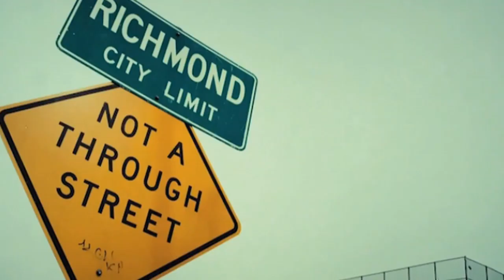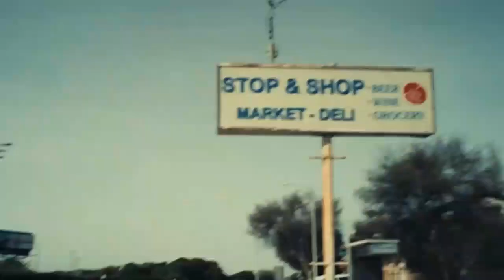Adrian Marcel vs IAMSU feat 2 Chainz, Sage the Gemini - 2AM vs Only That Real mashup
Adrian Marcel vs IAMSU feat 2 Chainz, Sage the Gemini - 2AM vs Only That Real mashup (preview)
More Remixes at EnjoyTheBEATZ.com Remix Club.  Free to Join.